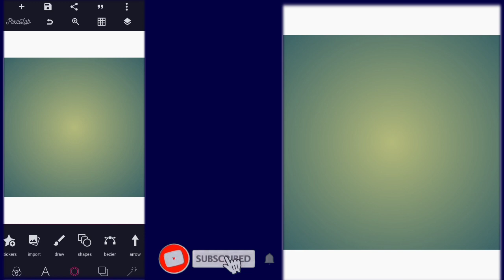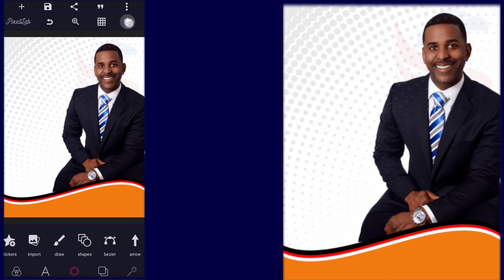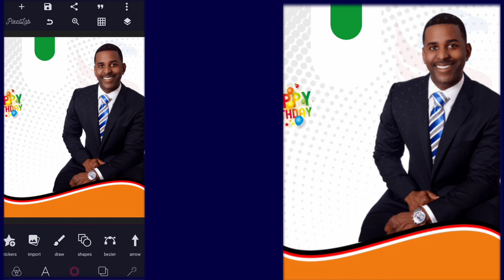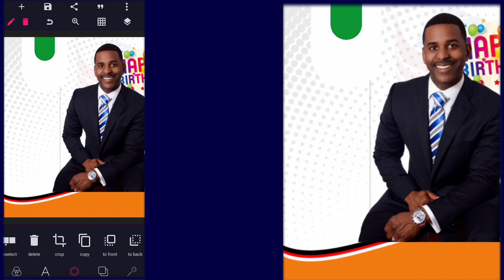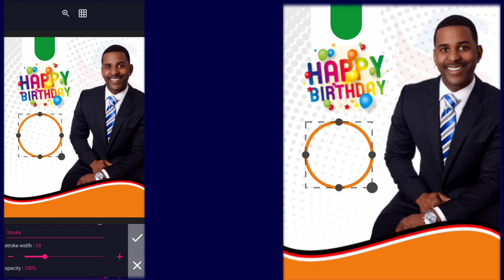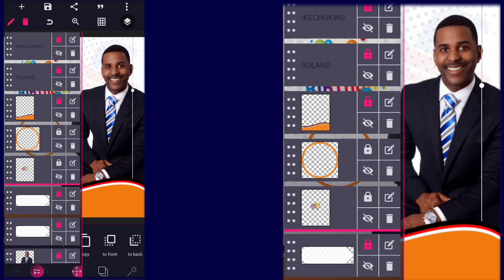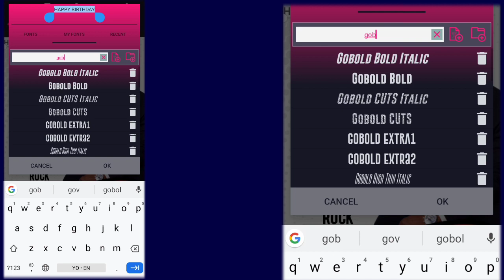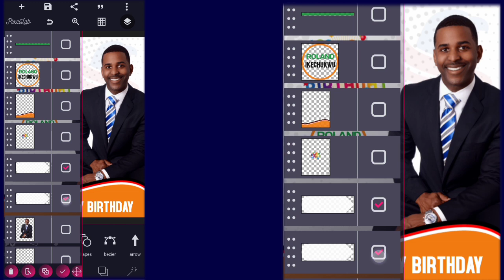Professional Flyer Design in Pixellab - Birthday Flyer Design | Pixellab Tutorial | Diko Graphics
In today's video i will show you how you can use an Android  application to create Professional flyer on pixellab - Birthday flyer design in Pixellab using our android phone - Pixellab Tutorial

IMPORTANT LINKS

Applications needed:

1) Pixellab

Kinemaster Mod

👉Image used;

Taken by future font

5. How to create food flyer in Pixellab

👉 CONNECT